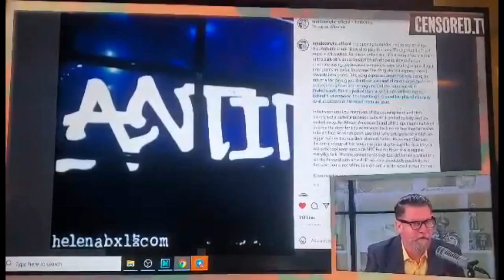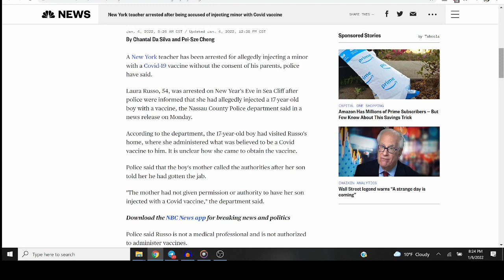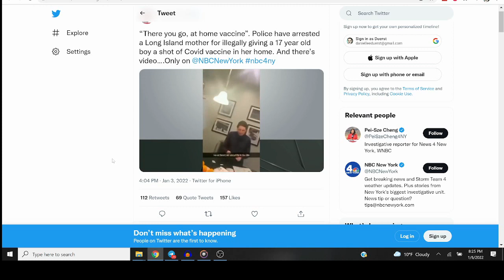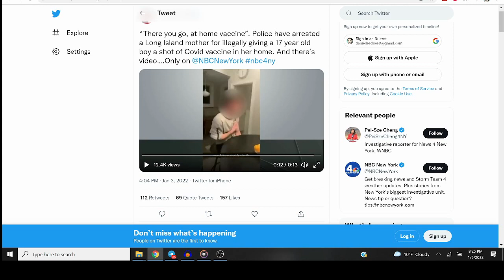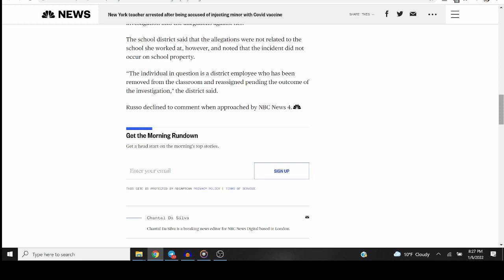Teacher Arrested For Jabbing 17 Year Old With Covid Vax At Home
Just when you thought Coof-19 hysteria couldn't get any more absurd.

I DROPPED AN ALBUM.  DOWNLOAD IT FOR FREE, BUT ALSO DONATE AND I WILL SEND YOU STICKERS